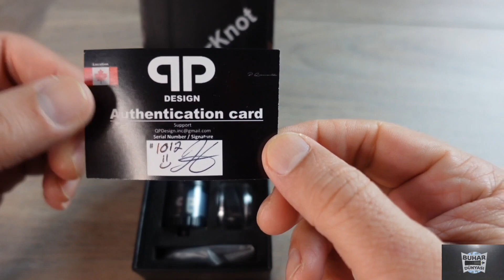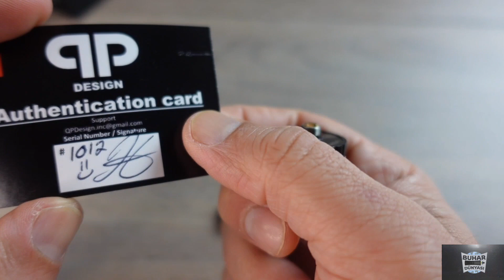QP DESIGN Juggerknot Mr Rta (mini V2) Türkçe inceleme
Butun videolarim kendi dusunce ve bilgilerimi sizler ile paylasmak amaci ile yapilmistir.